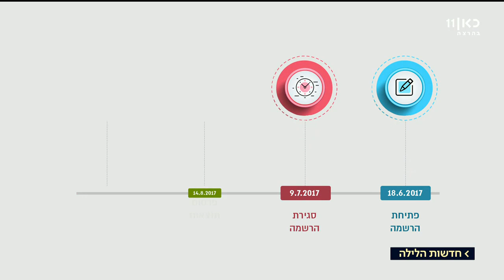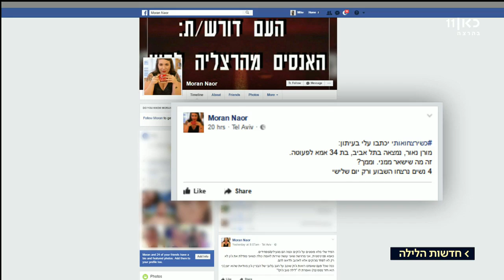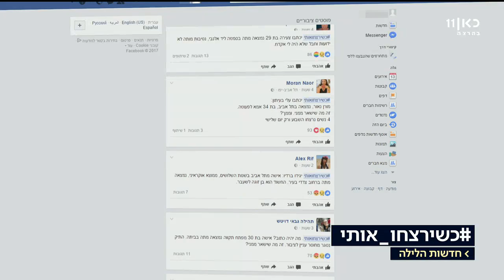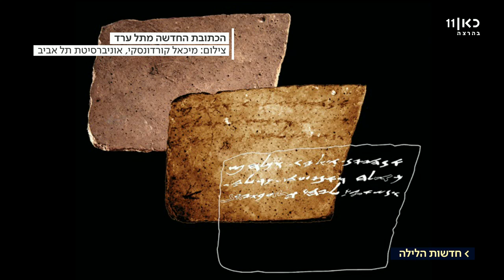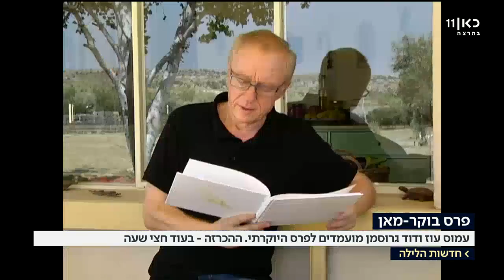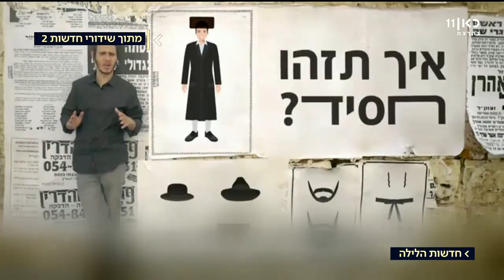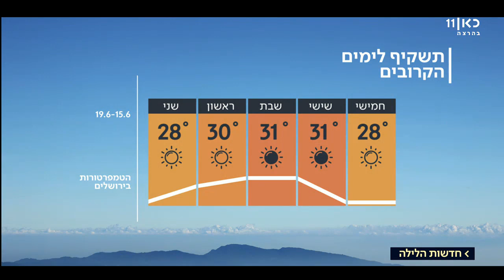כאן ועכשיו - חדשות הלילה | עם רומי נוימרק - 14.6.17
חדשות הלילה עם רומי נוימרק.